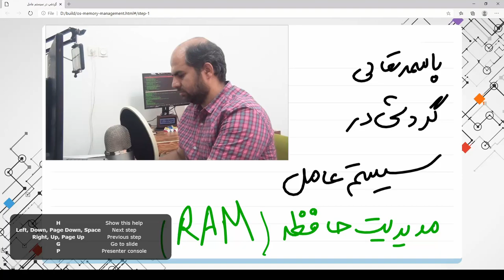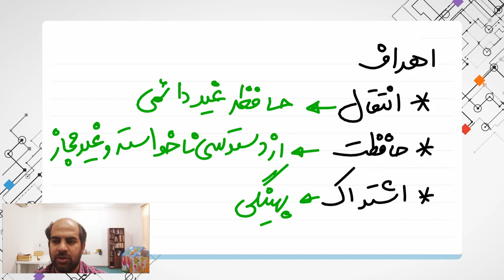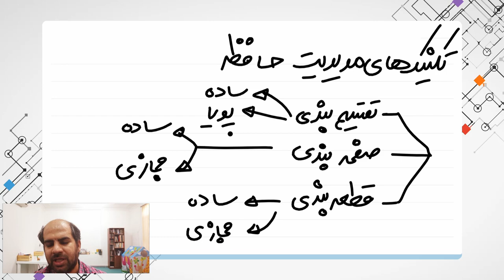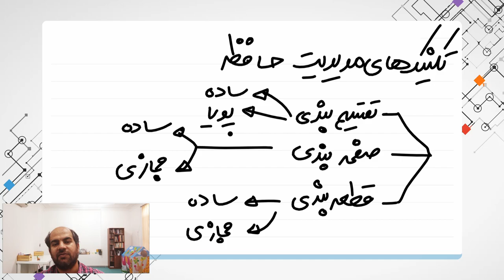گردشی در سیستم عامل - مدیریت حافظه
در این ویدئو که یکی از سری ویدئوی در مورد سیستم‌عامل هست تلاش میکنم بصورت ساده بگم که مدیریت حافظه در سیستم عامل چطوری هست و حافظه ram چطوری بین نرم‌افزارها مختلف به اشتراک گذاشته میشه و هر روش چیه و هم‌اکنون تو سیستم عاملها مختلف از چه روشی استفاده میشه

0:00 چکیده
0:17 اهداف مدیریت سیستم عامل
2:32 تکنینک‌های مدیریت حافظه
4:56 حافظه مجازی
7:05 مدیریت حافظه در Unix و Solaris
8:04 مدریت حافظه در Linux
9:27 مدیریت حافظه در Windows